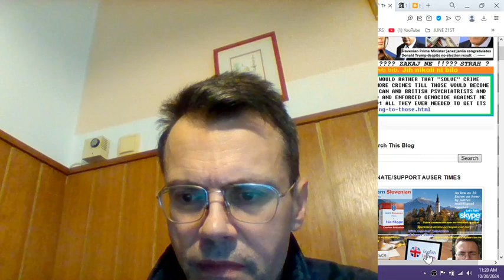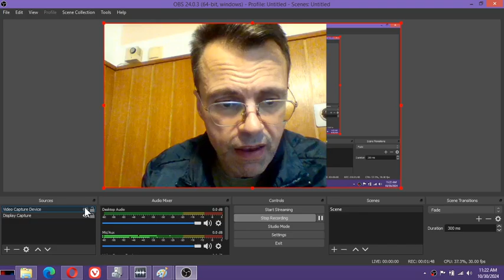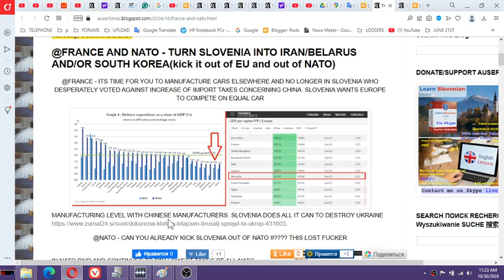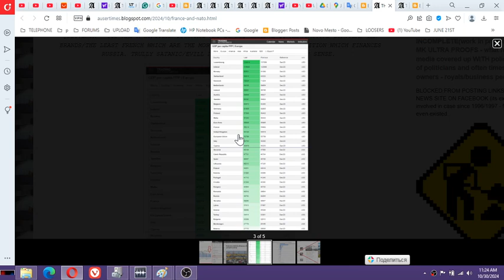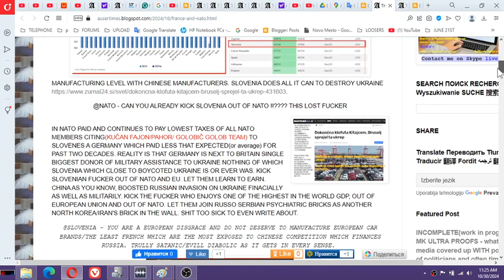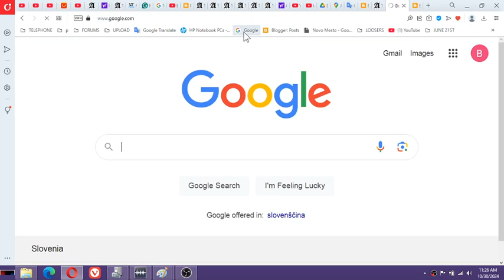HERE IS WHY SLOVENIA DIDN'T PAY ITS NATO FEES OR SUPPORT UKRAINE IN WAR ON UKRAINE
@EU/NATO - ONLY IF YOU ALREADY KNOW IT, DISREGARD IT. I SEE ZELENSKY AS A GOOD PRESIDENT OF UKRAINE. TANJA FAJON CLAIMED ME ZELENSKY WILL FLY IF THIS NEWS EVER COMES OUT, BUT SHE IS A SLOVENIAN SERB/RUSSIAN.